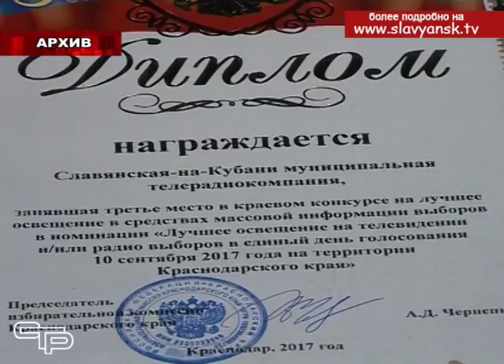Наша телерадиокомпания одержала победу в краевом конкурсе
В ноябре отмечается наш профессиональный праздник-  Всемирный день телевидения. Это праздник тех, кто при любой погоде, несмотря на день недели, находится в гуще событий общественной жизни, проживает их и делится со зрителями фактами, помноженными на свое восприятие. За этот телевизионный год мы с коллегами подготовили 135 выпусков программы «События», а это почти 700 сюжетов, которые рассказывали обо всех аспектах жизни района. Изготовили более 20 документальных фильмов. А еще мы приняли участие в конкурсе, который среди Кубанских СМИ проводила краевая избирательная комиссия. На конкурс принимались работы, которые были изготовлены в ходе подготовки и проведения выборов депутатов Законодательного собрания Кубани. В номинации лучшее освещение единого дня голосования, нашей телекомпании присудили 3 место среди всех телекомпаний Краснодарского края. Награждение победителей состоялось в зале заседаний крайизбирком в День телевидения.